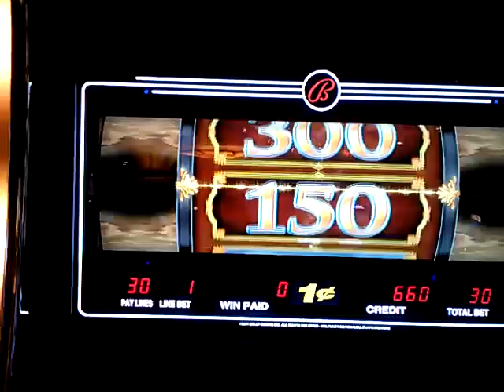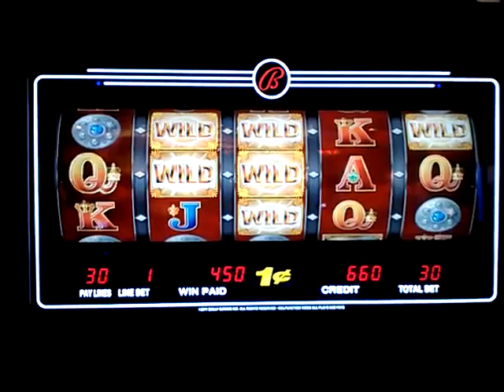Bally Sun God slot machine bonus Pechanga Casino Temecula CA August 13, 2012 5:19 PM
This video was uploaded from an Android phone.  Video taken at Pechanga Casino, Temecula CA.  We were with a group of friends from slotmachinesforum.com.  This was a fun machine!  Bally Sun God slot machine